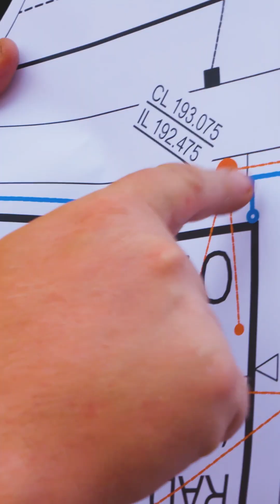Undermining a BRAND NEW HOUSE?!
How is this house already threatened by subsidence? It's only just been built! We go into a LOT more detail in the full episode, check it out here on our YouTube channel.